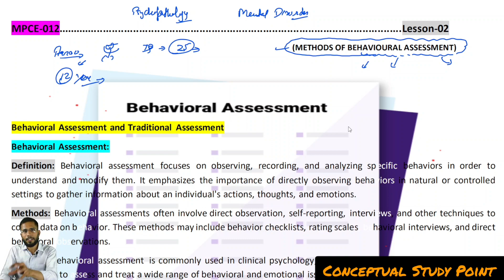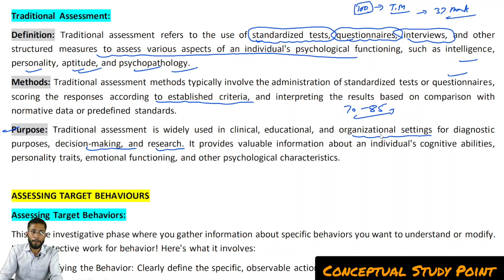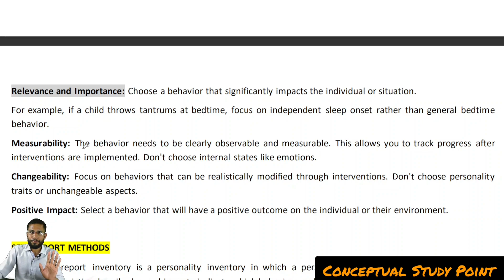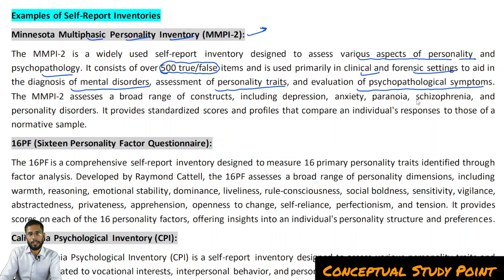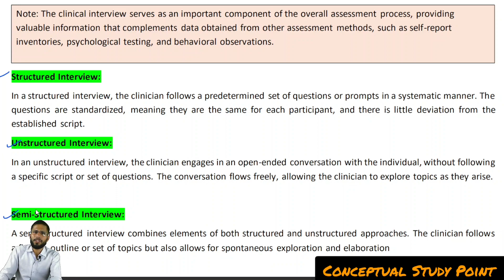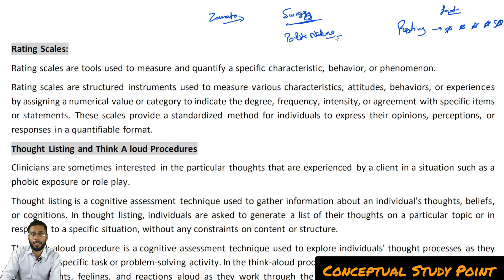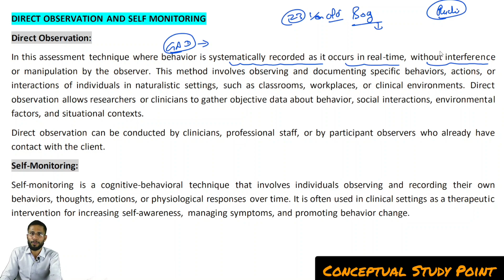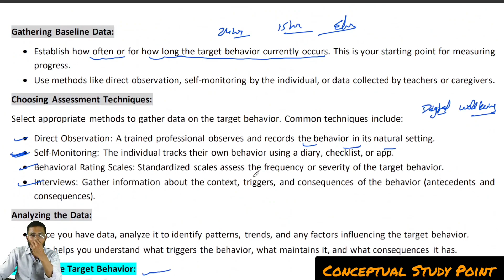MPCE-012 | Lesson-02 | Methods of Behavioral Assessment | M.A Psychology IGNOU University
If you like content and want to get notes then You have to pay Rs.9 For this Chapter.